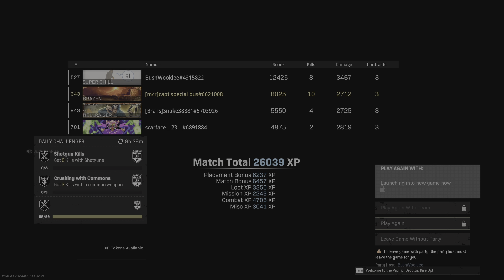2 girls 1 dub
10 kills+win